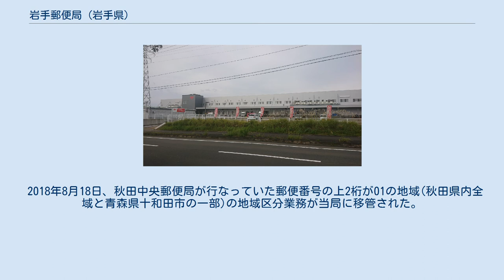岩手郵便局 (岩手県)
岩手郵便局（いわてゆうびんきょく）は、日本郵便が2017年3月21日に岩手県北上市相去町大松沢の北上南部工業団地内に開局した一般客向け窓口、ATMを持たないタイプの郵便局（地域区分局）である。
 住所：岩手県北上市相去町大松沢1-111 岩手県内の郵便番号には「02X-XXXX」という1つの大きな括りが存在し、盛岡中央郵便局が地域区分局として管内の郵便物等の取り纏め、対外発送を請け負っていたが、これを分割し岩手県内の郵便・ゆうパックの区分を行う地域区分専用局として新設されるものである。
一般客向けの窓口などは「ゆうゆう窓口」も含め開設されない。
仕分け業務に特化した郵便局としては、2015年5月4日に開局した東京北部郵便局（埼玉県和光市）、2017年1月30日に開局した山口郵便局（山口県山口市）、2017年2月6日に開局した静岡郵便局（静岡県富士市）に次いで全国4例目となるという。
 開設当初は盛岡中央郵便局のゆうパックの地域区分業務が移管され、郵便物の地域区分業務は1カ月ほど遅れて2017年5月4日に移管された。
 移管により、県内の一部地域では当日発送締切時間が繰り上げとなっている。
 移管したものの、サービスレベルは盛岡中央体制と同等としている。
 2018年8月18日、秋田中央郵便局が行なっていた郵便番号の上2桁が01の地域(秋田県内全域と青森県十和田市の一部)の地域区分業務が当局に移管された。